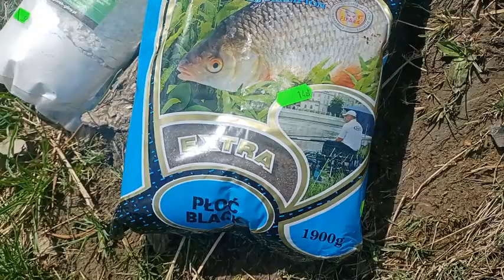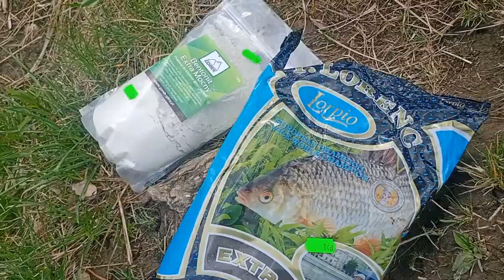Wędkarstwo 2022 Match= Karaś, Świnka, Płoć🐛🦈🐠🐟